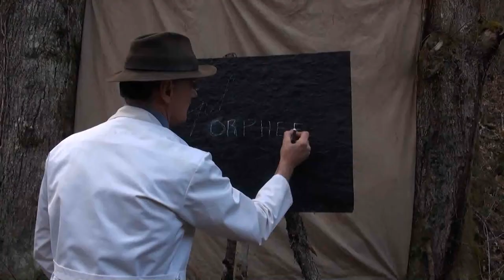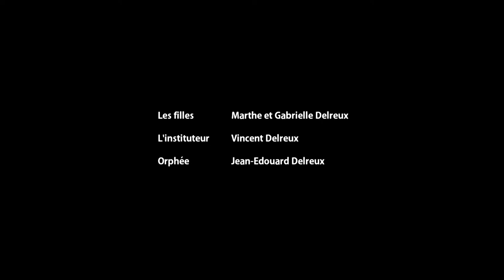Lacrymales (Court Métrage Speed Filming 2013)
Pour voir le court métrage en bonne qualité, visionnez-le en 1080p (cliquer sur l'icône Paramètres)
Synopsis :
Depuis la mort d'Eurydice, Orphée est inconsolable. Ses larmes  sèment la mort tout autour de lui. Si le village veut survivre et ne pas  sombrer définitivement dans la folie, il va falloir tuer Orphée.

Un court métrage de Jean-Edouard Delreux

Avec : Marthe Delreux, Gabrielle Delreux, Vincent Delreux, Jean-Edouard Delreux

Année : 2013      Durée : 7'54''     Genre : Fantastique